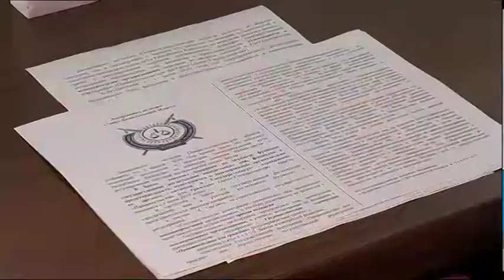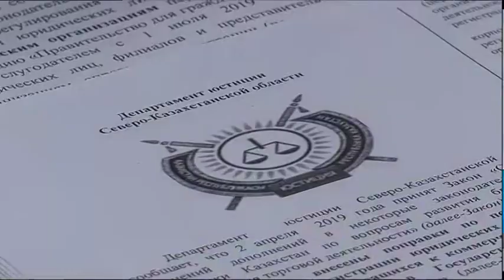Бұқараның жылжымайтын мүлікке меншік құқығы нығая түсті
Жыл басында еліміздің жер заңнамасына бірқатар өзгерістер мен толықтырулар енгізілген болатын. Нақтырақ, Жер кодексінің 4 бірдей бабы жаңартылды. Осының арқасында енді халықтың жылжымайтын мүлікке меншік құқығы нығая түсті, ал оны қорғау күшейтілді. Заңдағы жаңашылдықтар турасында әріптесім Саят Ермек толығырақ баяндайды.